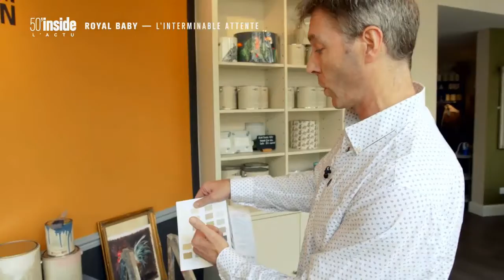Prime time TV. Paint the Town Green talks to french channel @TF1 on the benefits of eco-paint!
When the Duchess of Sussex announced she had chosen organic paint for the nursery at Frogmore cottage for little baby Archie, it naturally caught people's attention. French channel TF1 interviewed Paint the Town Green founder for programme ' 50 mn Inside' about our own eco brand and his thoughts around this eco choice from the Royal couple. Mais Oui!